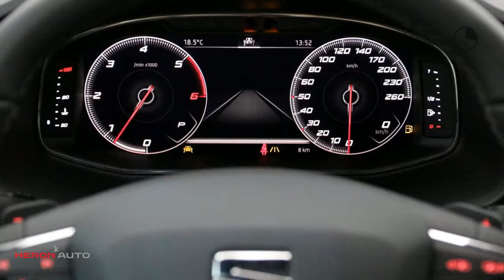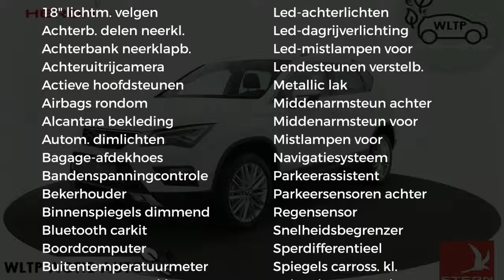Seat Ateca 1.6 TDI 115PK DSG-7 XCELLENCE BUSINESS INTENSE NAVI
Gem. verbruik: 4,0 l/100km
Verbruik stad: 5,0 l/100km
Verbruik snelweg: 4,0 l/100km
Emissie: 128,0 g/km

Merk: Seat
Model: Ateca
Type: 1.6 TDI 115PK DSG-7 XCELLENCE BUSINESS INTENSE NAVI
Bouwjaar: 2019
Vermogen: 116 kW
Cilinderinhoud: 1.598 cc
Aantal cilinders: 4
Brandstof: diesel
Transmissie: automatisch
Gewicht (leeg): 1.346 kg
Max trekgewicht: 1.500 kg
Carrosserievorm: suv (5 drs)
Kleur: wit

Accessoires:
* 8 luidsprekers
* 12V aansluiting in middenconsole
* 18'' Lichtmetalen velgen, Performance Brilliant Silver type 1
* Achterklep elektrisch bedienbaar incl. voetbediening
* Achteruitrijcamera
* Airbag aan bestuuders- en bijrderskant (uitschakelbaar voor bijrijder)
* Alarmsysteem
* Alcantara bekleding in bruin
* Ambient lighting
* Bagageruimte afdekking
* Bagageruimte verlichting
* Bandenreparatieset
* Bandenspanningscontrolesysteem
* Bekerhouder voor 2x
* Bestuurdersstoel in hoogte verstelbaar
* Bevestigingsoog in bagageruimte 4x
* Binnenverlichting voor en achter
* Bluetooth telefoon en audiostreaming
* Boordcomputer
* Buitenspiegels elektrisch verstelbaar, inklapbaar en verwarmbaar met welkom verlichting
* Buitentemperatuurmeter
* Bumpers, spiegels en deurgrepen in carrosseriekleur
* Bumpers in carrosseriekleur, bumperdelen en dorpels in zwart uitgevoerd
* Chromen raamlijsten
* Coming home functie (automatisch)
* Cruise control
* DAB+ radio
* Dakhemel zwart
* Dakreling in chroom
* Donker getinte ruiten achter
* Draadloze telefoonlader
* Driepuntsveiligheidsgordel 3x achter
* Driepuntsveiligheidsgordel voor met gordelspanner
* Elektronisch Differentieel Sper (XDS)
* Elektronische handrem
* Elektronische Stabiliteits Controle (ESC)
* Fabrieksgarantie
* Front assist incl. City Emergency braking en voetgangersherkenning
* Full-LED koplampen met LED dagrijverlichting
* Grille deels in hoogglans zwart
* Hellingsassistentie (Hill Hold)
* Hoofd- en zij airbags voor bestuurder en bijrijder
* Hoofdsteunen voor, actieve hoofdsteunen die de kans op een wiplash verkleinen
* Instaplijst aluminium 'Xcellence' in voordeuren
* Kaarten Europa incl. 3 jaar gratis kaartupdates voor Media System Navi
* Kentekenplaatverlichting LED
* Keyless Entry/Go
* Kleurendisplay in instrumentarium
* Knie-airbag bestuurder
* Leaving home functie (automatisch)
* LED-achterlichten
* LED interieur verlichting
* Leeslampjes 2x voor en 2x achter
* Lendensteun en bijrijders stoelhoogte en lendenverstelling
* Lendensteunverstelling voor
* Lichtsensor
* Make-up spiegels in zonneklep, verlicht
* Metallic lak
* Middenarmsteun achter (incl. skiluik)
* Middenarmsteun voor met opbergvak in hoogte en lengte verstelbaar, ventilatieroosters achter en bekerhouders
* Mistlampen voor met cornering functie
* Mistlampen vóór in LED
* Opbergvak onder bestuurdersstoel
* Opbergzak achterzijde voorstoelen
* Park assist
* Parkeersensoren achter
* Passagiersairbag uitschakelbaar
* Passagiersstoel in de hoogte verstelbaar
* Portierruiten voor en achter elektrisch bedienbaar
* Regensensor
* Schakelindicator
* Schakelpook met leder bekleed
* Seat Drive Profile
* Sfeerverlichting in voorportieren en voetenruimte
* Snelheidsbegrenzer
* Sportstoelen voor
* Start/stop systeem
* Toerenteller
* Topview camera
* USB (2x) aansluiting in middenconsole voor achterpassagiers
* Vermoeidheidsherkenningssysteem
* Virtual cockpit
* Waarschuwingstoon en waarschuwingslampje bij niet dragen va gordel voor en achter
* Zilverkleurige diffuser en voorbumper
Omschrijving:
Transmissie: 7 versnellingen, Automaat
Modeljaar: 2019
Wielbasis: 2.638 cm
Fabrieksgarantie: Ja
Nieuw uit voorraad leverbaar! Direct beschikbaar. Super complete Excellence Business Intense met Virtual Cockpit, Navigatie, Alcantara bekleding en adaptive Cruise Control! Bel Jeroen op 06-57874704 voor de financieringsactie en inruilmogelijkheden.Voor informatie over een een nieuwe Volkswagen met Martin Lind of Remco van Kessel, een nieuwe SEAT met Ruud Haanstra, voor een nieuwe ŠKODA met Jeroen van Hoesel en voor een nieuwe Volkswagen Bedrijfswagen met Gerben Stortenbeker.

Aanbieder: